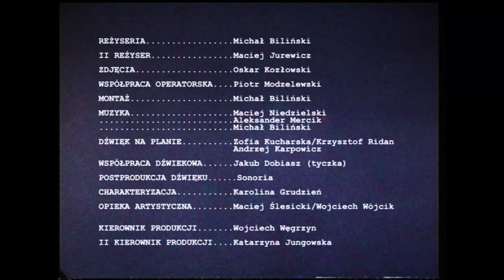EVIL ONE (2008) | EN Subtitles | dir. M.Biliński | SHORT THRILLER/VENGEANCE/NEO-NAZIS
Michał Biliński's film tells the autobiographical* story of the director being beaten up by neo-nazi-boneheads.This extremely fast, brutal and uncompromising film takes the viewer straight to the VHS rental, to the shelf with such films as "Death Wish" or "Pusher".

*almost.

screenplay/directed/edited by: Michał Biliński
dop: Oskar Kozłowski

cast:
Tomasz Burka
Łukasz Wieczorek
Tomasz Solich
Maria Mamona
Magdalena Kieblesz
Michał Biliński

DIR.CUT (2022)